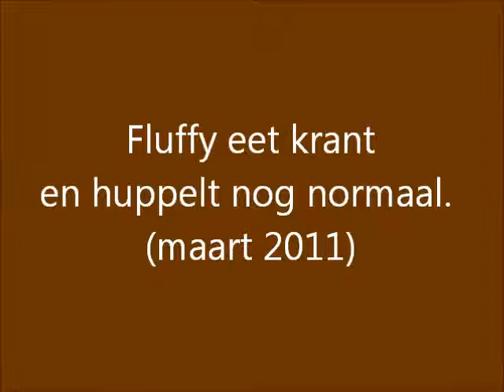Fluffy eet krant